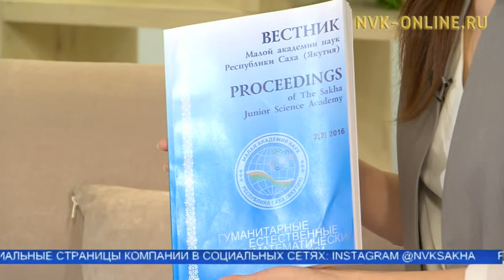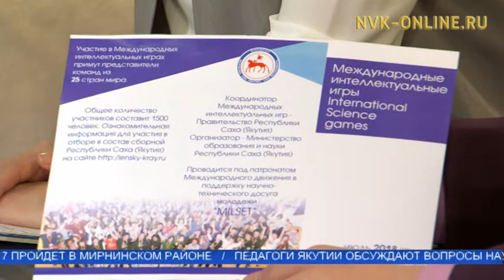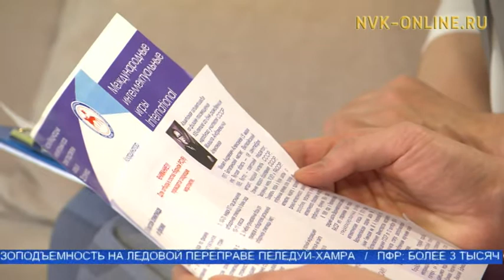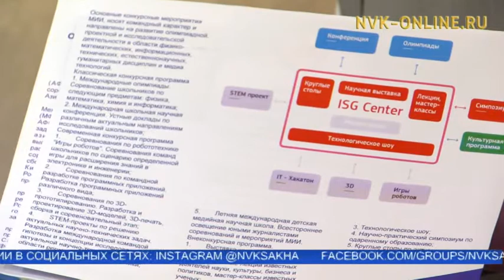Оҕо учуонай буоларыгар хардыылар. Билим дьоҕус академията